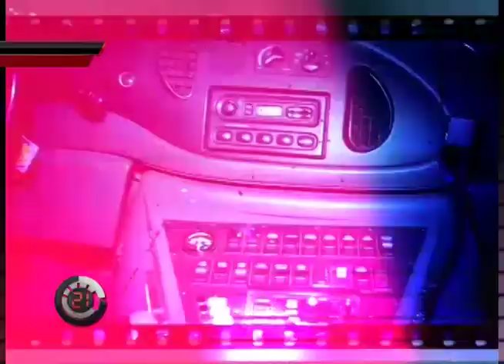Accidente y captura - C21